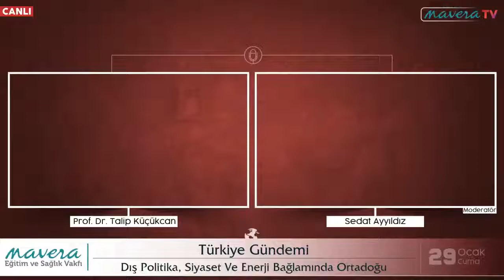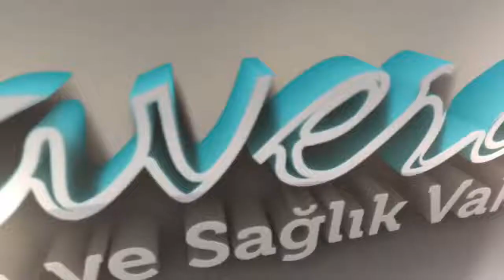Prof. Dr. Talip Küçükcan - Dış Politika, Siyaset Ve Enerji Bağlamında Ortadoğu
Talip Küçükcan (d. 5 Mart 1963, Kadirli, Osmaniye), Türk öğretim üyesi ve bir dönem siyasetçi

Sosyolog, akademisyen ve öğretim üyesi. Adalet ve Kalkınma Partisi (AK Parti) 25. ve 26. Dönem Adana Milletvekilliği yapmıştır. AK Parti Siyasi ve Hukuki İşler Başkan Yardımcılığı, Kasım 2015 - Ocak 2017 tarihlerinde Avrupa Konseyi Parlamenter Meclisi Türkiye Delegasyonu Başkanlığı, 25 Ocak 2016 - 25 Ocak 2018 tarihlerinde Avrupa Konseyi Parlamenter Meclisi Başkan yardımcılığı yapmıştır. 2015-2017 yıllarında TBMM Dışişleri Komisyonu Üyeliği yapmıştır. TBMM AGİT-PA Türk Delegasyonu ve TBMM KİT Komisyonu üyesiliği yapmıştır.Kadirli İmam Hatip Lisesi ve Uludağ Üniversitesi İlahiyat Fakültesi mezunudur. Londra Üniversitesi'ne bağlı School of Oriental and African Studies'de Yüksek Lisans, Warwick Üniversitesi Center for Research in Ethnic Relations'da Doktora yaptı ve aynı üniversitede doktora sonrası araştırmalar yürüttü. T.D.V. İslam Araştırmaları Merkezi'nde çalıştı. Milletvekili seçilmeden önce Marmara Üniversitesi İlahiyat Fakültesi Din Sosyolojisi ve Fen-Edebiyat Fakültesi Sosyoloji Bölümü Öğretim Üyeliği yapmıştır. Ortadoğu Araştırmaları Enstitüsü Müdürlüğü (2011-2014), YÖK Başkan Danışmanlığı, kurucu araştırmacıları arasında yer aldığı Siyaset Ekonomi ve Toplum Araştırmaları (Seta) Vakfı Dış Politika Araştırmaları Direktörlüğü, Toplum ve Ekonomi Araştırmaları Koordinatörlüğü görevlerinde bulundu.[1] Seta Vakfı tarafından yayınlanan Insight Turkey Dergisinin genel yayın yönetmenliğini yaptı. TRT Açı Programı yorumculuğu yaptı. 7 Haziran 2015 ve 1 Kasım 2015 Genel Seçimlerinde Adalet ve Kalkınma Partisi Adana Milletvekili olarak TBMM'ye girmiştir. 24 Haziran 2018 tarihinde milletvekliiği son bulmuştur.[2]. AGİT Dönem Başkanı tarafından Müslümanlara Karşı Ayrımcılık ve Hoşgörüsüzlükle Mücadele Özel Temsilcisi olarak seçilmişir. Gönüllülük esasına dayalı bu görev dolayısıyla 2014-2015 yıllarında ABD, Danimarka, Fransa, Rusya ve Hollanda'da İslam karşıtlığını incelemek üzere ziyaretlerde bulunmuştur. İslam Ülkeleri Akademisyenler ve Yazarlar Birliği Başkanıdır.[3] Çok sayıda ulusal ve uluslararası bilimsel yayınlar yapmış ve konferanslar vermiştir. Yayınlarından bazıları şunlardır: Politics of Ethnicity, Identity and Religion: Turkish-Muslims in Britain; (Ashgate, 1999), EuroTurks and Turkey-EU Relations: The Dutch Case, (V. Güngör ile), (Amsterdam: 2006); Turks in Europe: Culture, Identity, Integration (V. Güngör ile ortak derleme), (Amsterdam: 2009);Türkiye’de Yükseköğretim: Karşılaştırmalı Bir Analiz (Bekir S. Gür), (Ankara: 2009; Yükseköğretimde Kalite Güvencesi (Mahmut Özer ve Bekir S. Gür ile ortak) (Ankara: 2010)